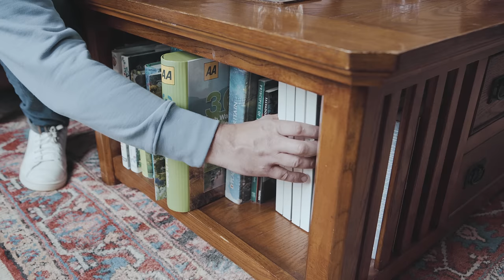Full-Sized Piano that Fits in Your Backpack | Carry-on Folding Piano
Weighing in at only 1.6kg and measuring only 33cm long when folded, the Carry-on folding piano is a unique full-length 88-key piano in a foldable, easy to store and portable format. Thanks to its clever design, the keys feel like a real instrument making the Carry-on piano the perfect solution for entry-level students to seasoned professionals. Play any time using headphones or the built-in stereo speakers. With 128 sounds and accompaniments and MIDI over USB, this is the ultimate go anywhere piano practice and recording system.

Finding a practical solution to practice whilst travelling for piano and keyboard players has always been a major headache. Previously, travel solutions had smaller keys, while roll-up solutions lacked the feel of a real instrument. That is why the 88-key Carry-on Piano was conceived; a full-sized keyboard with proper touch and feel in a compact format that fits into
a small bag or rucksack. For the first time ever, full-sized piano performance – anywhere!

Top 3 Call-outs
 Full length 88-key piano which folds down to just 33cm in
length and weighs only 1.6kg
 Realistic touch and feel due to unique keyboard design
 Take anywhere with up to 8 hours of playing time on a full
charge via the built-in USB rechargeable battery

 A lightweight and compact design that unfolds into a full-length
88-key piano
 Unique design that provides excellent touch and feel
 MIDI over USB for direct-to-device functionality without the
need for a separate interface
 Built-in USB rechargeable battery gives up to 8 hours of life
on a full charge, for extended playing time wherever you are
 Listen live with the built-in stereo speaker system
 Stereo 3.5mm headphone output for high-quality, ‘silent’
practice
 Built-in Sound Engine with 128 high-quality Voices
 128 custom accompaniments, offering a variety of playing
style practice
 Sustain pedal and handy travel tote bag included

 To add to the amazing convenience of the
Carry-on Piano, its internal Li-ion battery is
USB rechargeable
 The built-in metronome has 6 accent settings
 The 30 demo songs were specially
composed to offer a wide range of practice
accompaniments
 When you want to play loud the 3.5mm
headphone out can also be used to plug into
the Line In of an amplifier